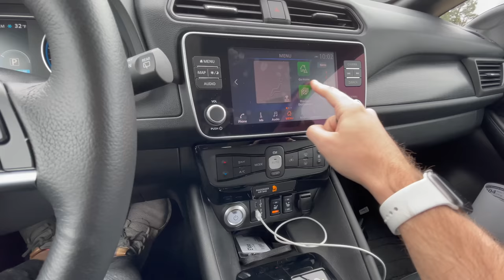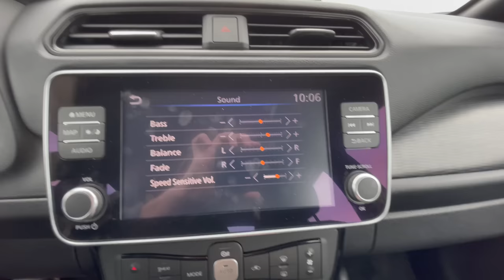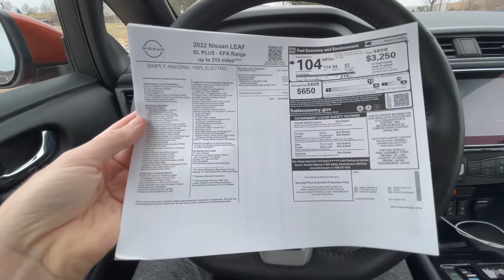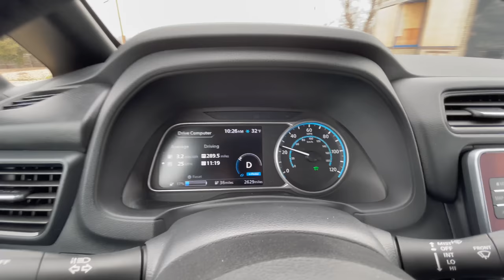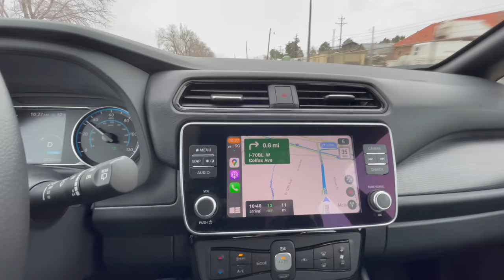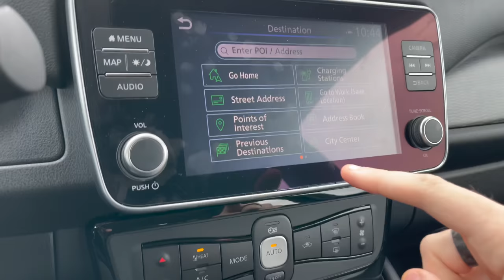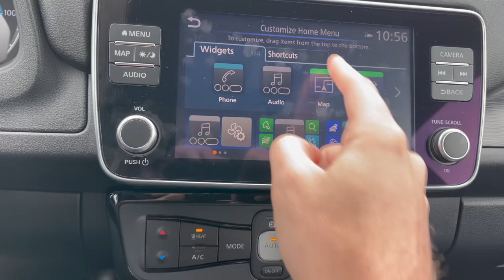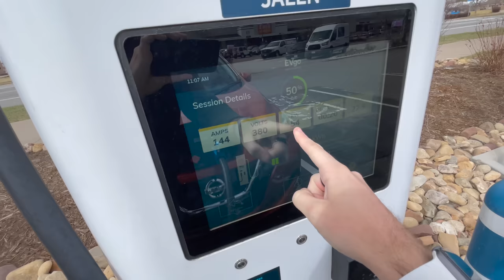2022 Nissan Leaf SL Plus 62kWh: Still An Innovation?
The Nissan Leaf came out over a decade ago, advertised with "Innovation for the Planet, Innovation for All." Jordan sets out today with the newest Leaf, finding out if there is any innovation left in a world exploding with new EVs. He takes a look at the technology, charging, and even interior feel. So how does it stack up?

The more subscribers we have, the more awesome opportunities we will be able to bring to you! Thank you Magna for sponsering today's video!

Jordan on Twitter: @jordan_schiefer
Jordan on Instagram: @schief_chief